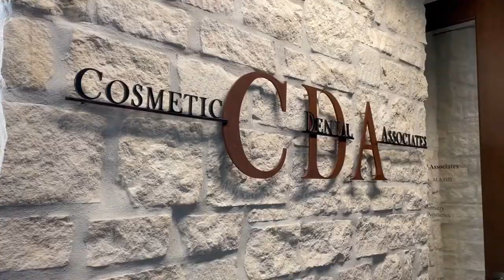We are Cosmetic Dental Associates!